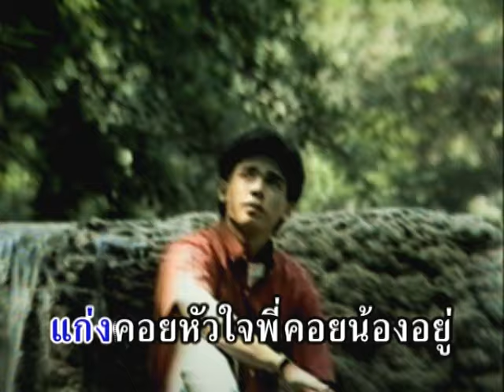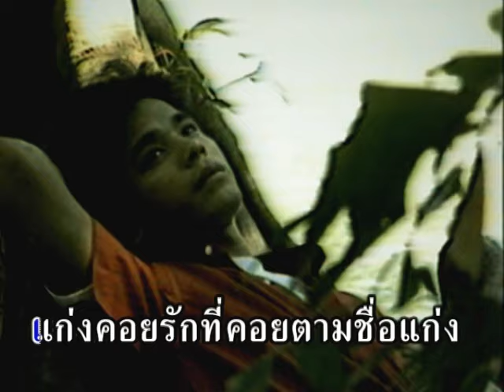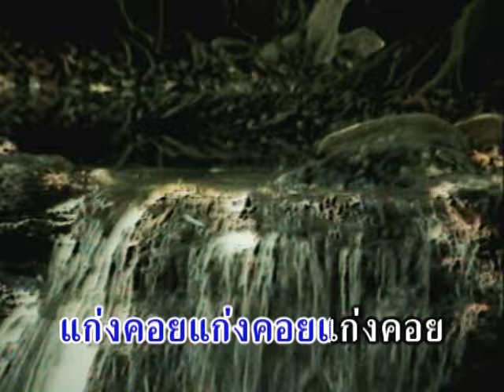แก่งคอย - สายัณห์ สัญญา【Official MV】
เพลง แก่งคอย
อมตะสายัณห์ ชุด แก่งคอย